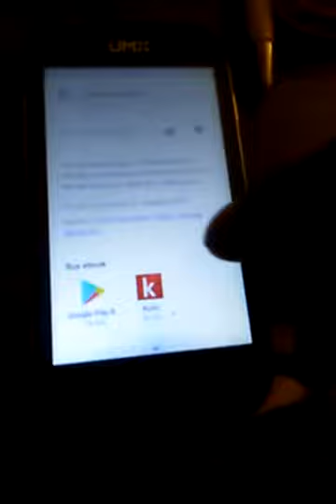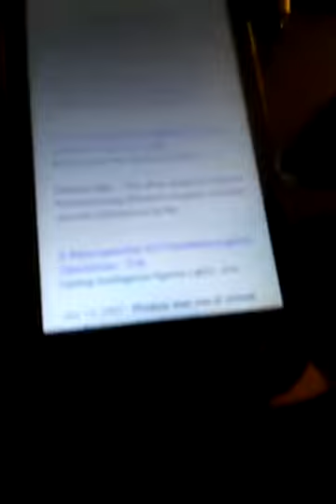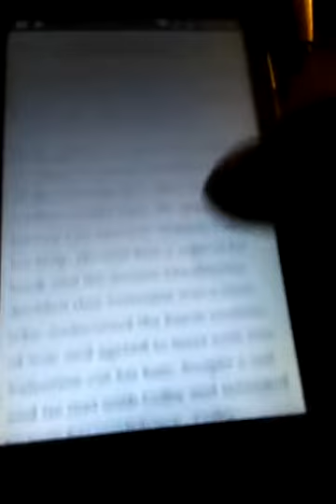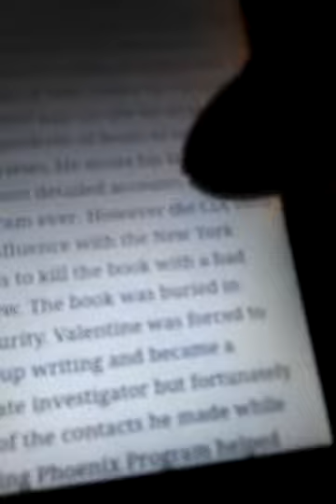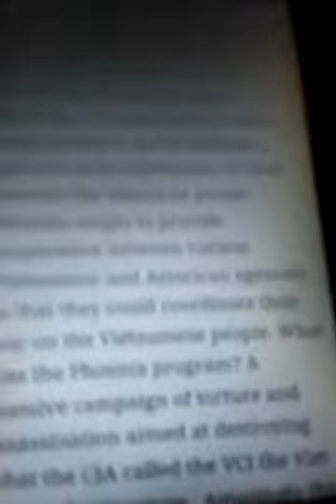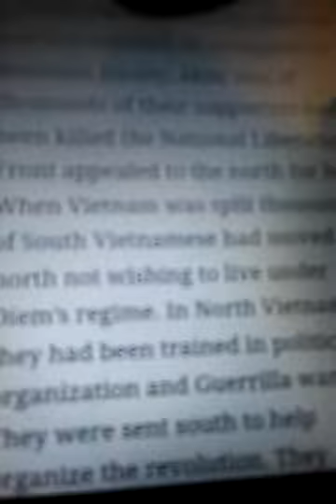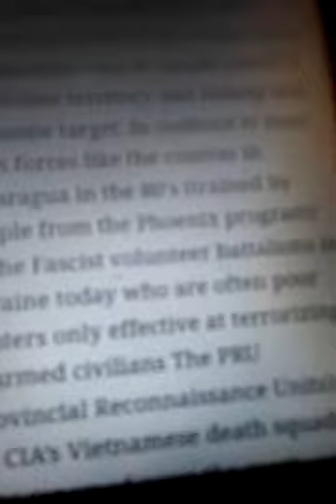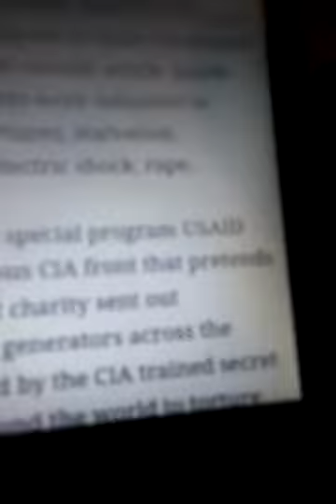Vietnam Phoenix program war on terror origins